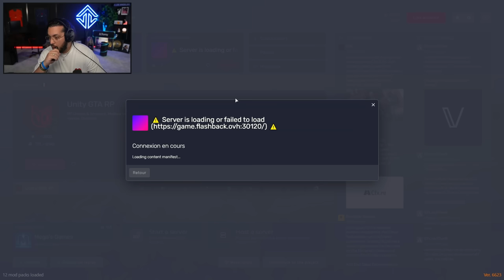Devine qui est de retour ? Reese revient pour casser des bouches ! (Episode 2)